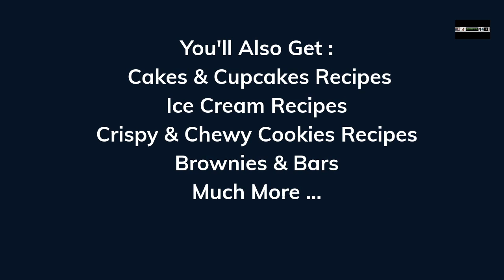Keto Dessert Recipes Keto Dessert Ideas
You can find out more about "keto dessert recipes" PLEASE check out

This video is all about keto dessert recipes subject   but we   try to cover the   subjects:
-best keto desserts
-keto dessert ideas
-how to make lemon bars keto

Youtube is the very best website to go when looking for videos about keto dessert recipes.
Keto dessert recipes is undoubtedly something that interests you and quite a lot of people so I made this video about this topic.
Sometimes a video is much easier to watch than reading an post concerning keto dessert recipes

 Thanks for viewing, click the link listed below for more information.